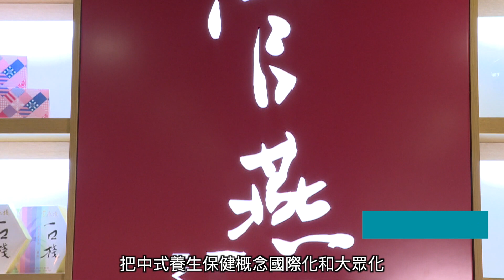售後服務完善 官燕棧奪2018年最佳服務零售商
由香港零售管理協會(HKRMA)舉辦的神秘顧客計劃，20多年來為零售業界提供客觀的標準，協助提升業界的服務水平。官燕棧奪得2018年最佳服務零售商健康產品組別獎。